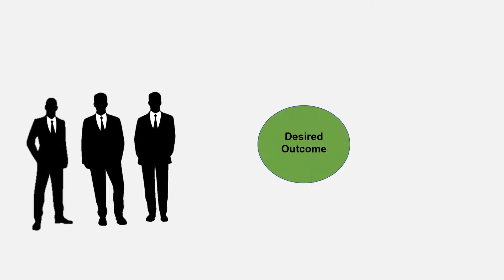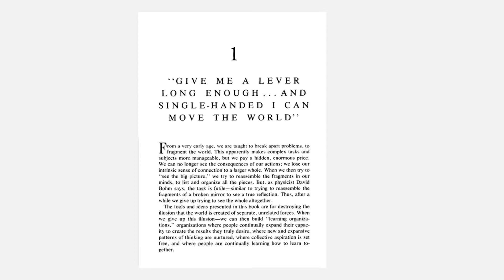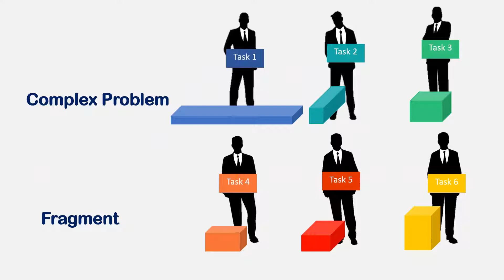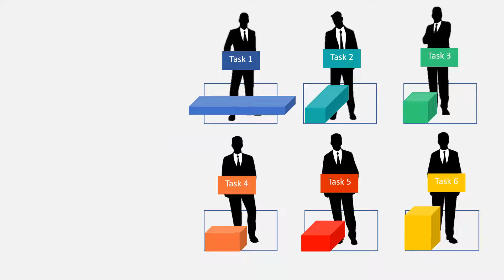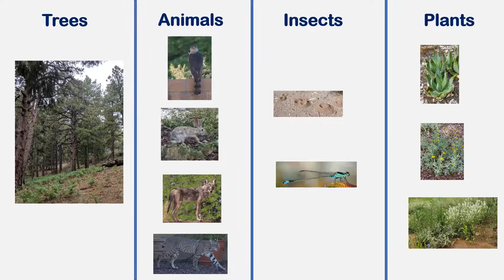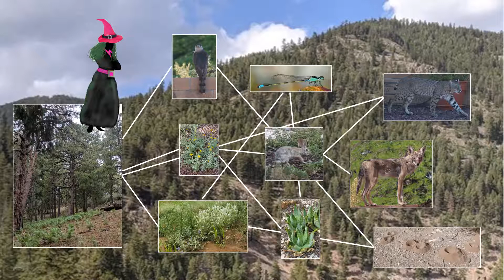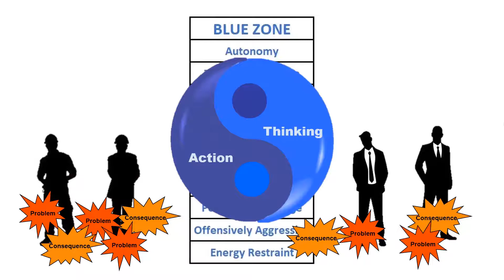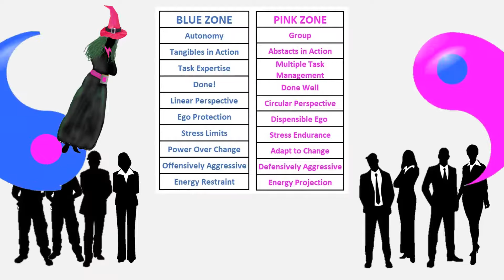Complexity Is A Bitch And A Feminist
Complexity has changed the problems and issues we encounter in the workplace - but - in spite of decades of ideas, our workplaces still haven't conquered her.  This video explains why.
BTW had I a lot of fun making this video.  It's got attitude - the kind of attitude that comes from a career spent working with Complexity in male-dominated workplaces.